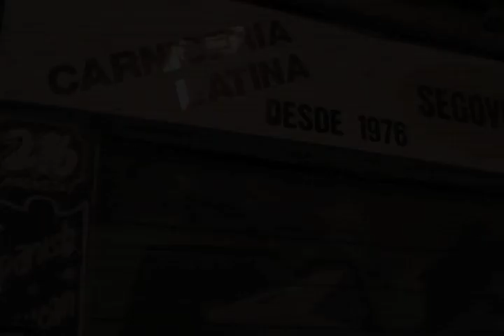After a Pint Dionne Brand